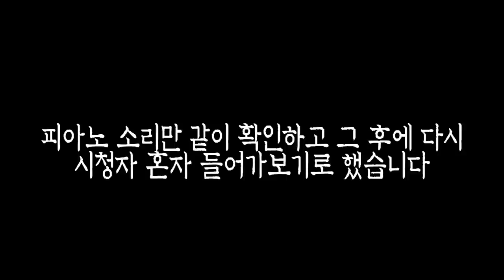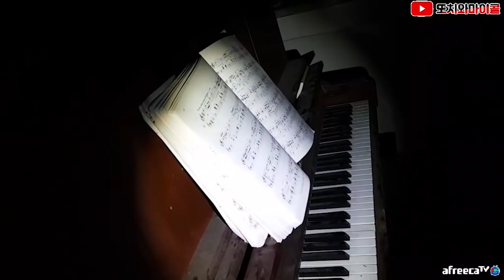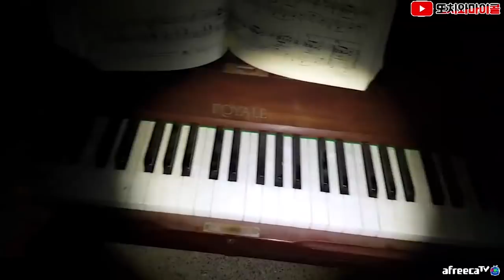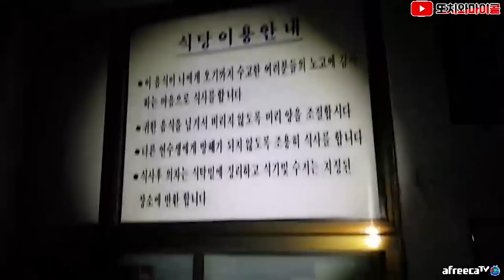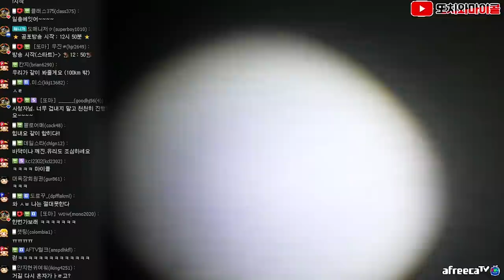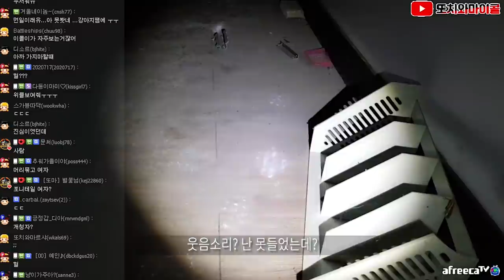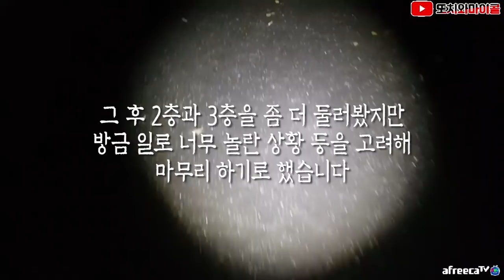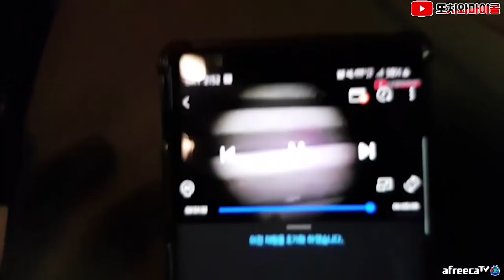[ENG SUB] ☆시청자참여☆ 마이콜과 시참자 모두 다칠뻔한 상황 Just before they met PALE FEMALE EVIL SPIRIT!